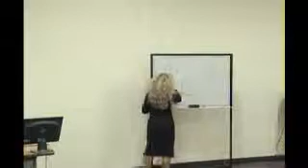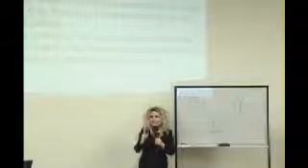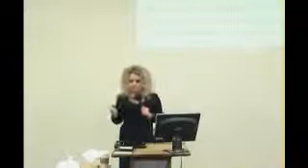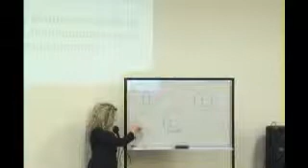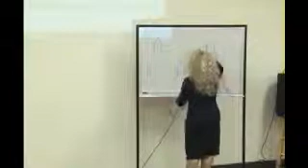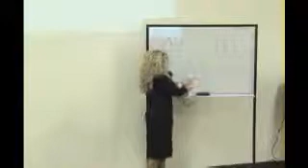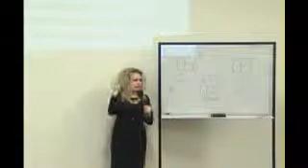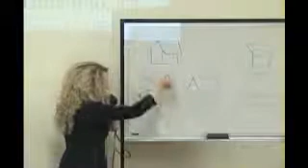LA CASA Y EL NEGOCIO / DOM 20 ENE 2013